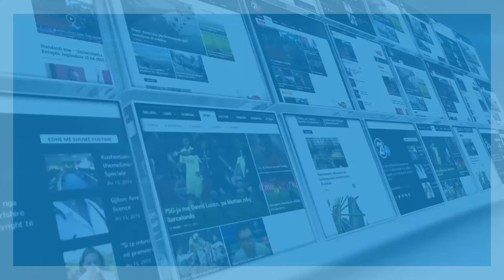TAKIMI THACI GRENELL 22 01 2020